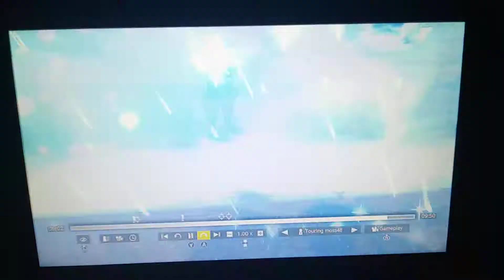What just happened lol?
Leave ur comments below

More videos coming soon :D